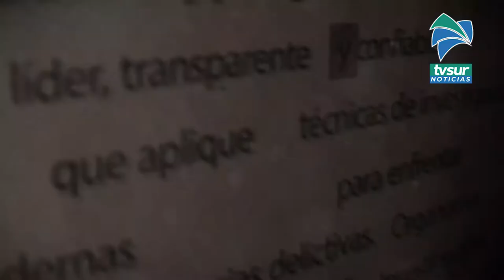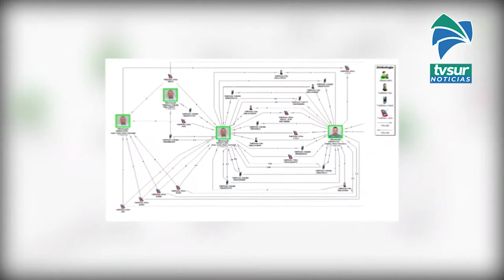OIJ de Corredores ganó segundo lugar en las investigaciones más destacadas de 2021